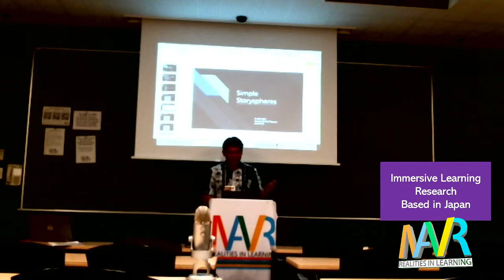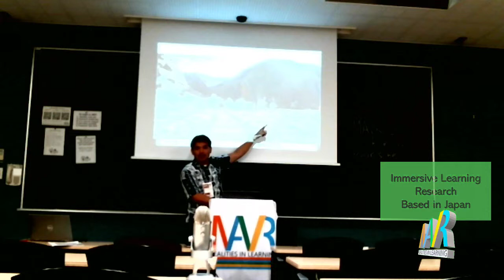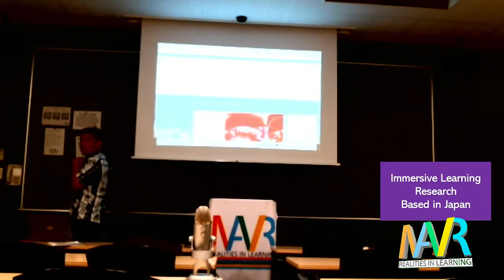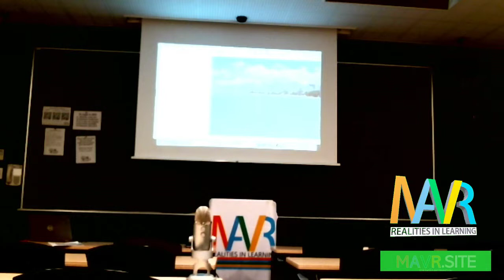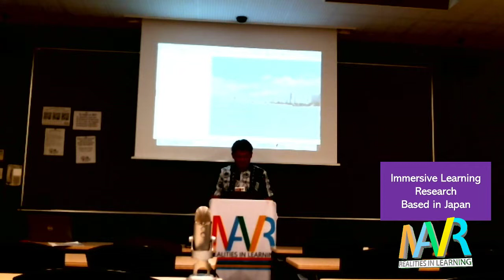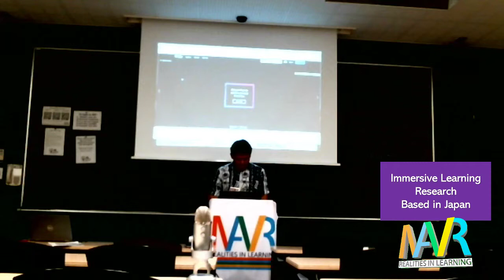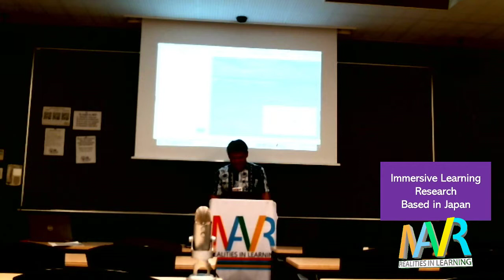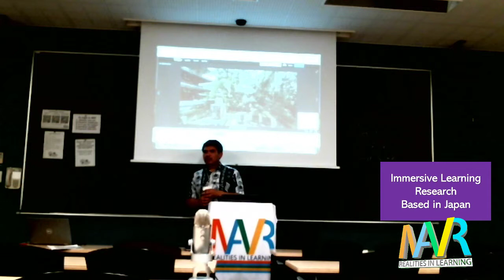Bobby Figueroa on how to make 360 tours with StorySpheres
Hands on MAVR: Immersive Reality Platform Training

B. Figueroa2, M. Alizadeh3, E. Hawkinson1

1Kyoto University of Foreign Studies; 2International Christian University; 3Osaka University

Learn to create learning materials from three MAVR platforms. In this hands on workshop, we will learn to use three MAVR related applications from three MAVR experts. The first is creating simple 360 tours with Storyspheres, a platform for creating interactive VR content with 360 photos. The second application introduced is WallaMe, an augmented reality platform to hide digital messages in the real word. The third application is ARienation, a platform that allows students to connect digital contents to playing cards. Participants of this MAVR forum will hear introductory tutorials of each of these three applications from three different presenters. After these short tutorials participants will be able to learn deeper on the apps they prefer in break-out sessions. The goal is to provide beginner level participants the tools and some experience to get started creating with MAVR. Some devices will be on hand to use, but to get the most of the session please visit MAVR.SITE and download the applications to your own devices before coming.